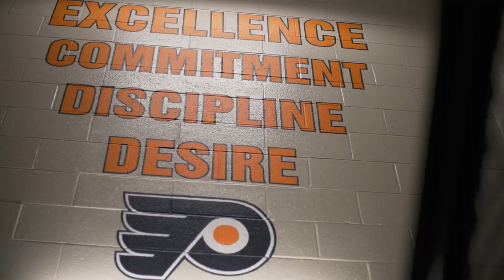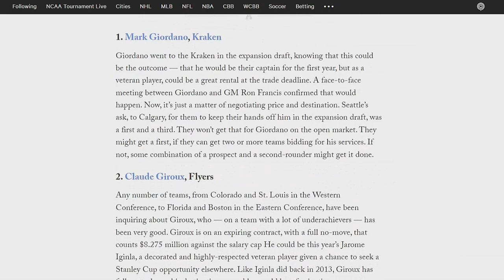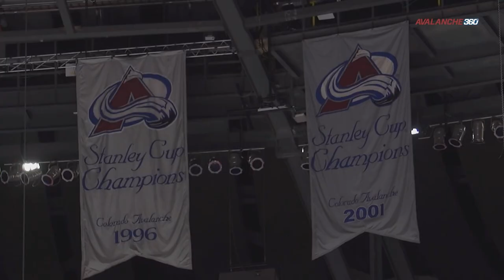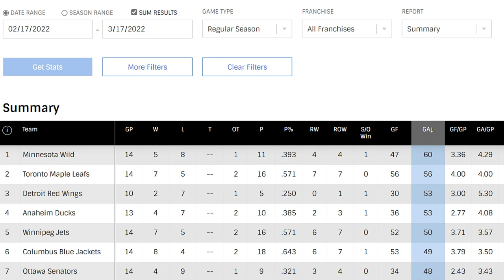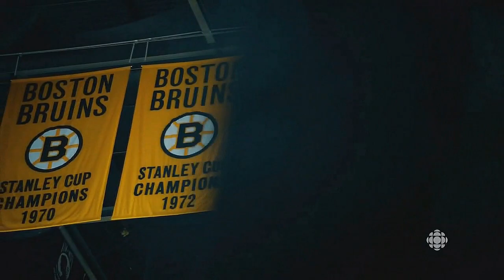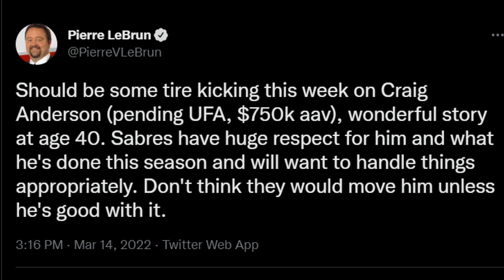HUGE Deadline TRADES We COULD See Very Soon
A special thanks to the following Patrons:
Mark Clauser, Florida Catholic Guy